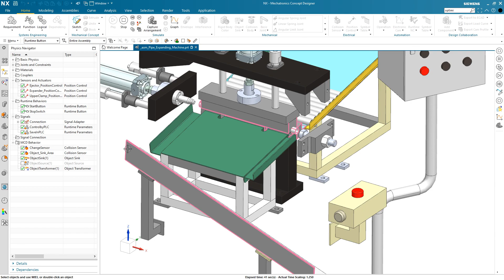NX Mechatronic Concept Design New Feature : Runtime Buttom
NX MCD (Mechatronic Concept Design) เป็นโปรแกรมสร้างแบบจำลองช่วยในการออกแบบเครื่องจักร ตามหลักฟิสิกส์พื้นฐาน สามารถออกแบบ ข้อต่อ, การเคลื่อนไหว, เซ็นเซอร์ และ เชื่อมต่อ กับ PLC ทำ Virtual commissioning ได้
ตัวอย่างนี้ ทำการจำลองการสร้างปุ่มที่เป็นสวิตช์ ใช้ในเปิดปิดการทำงานของเครื่องจักร

์NX1953 New Feature: Runtime Button
Supports the definition of a switch or trigger that can be associated with an geometry
Runtime Buttons can be triggered with mouse clicks in the NX graphics window during simulation